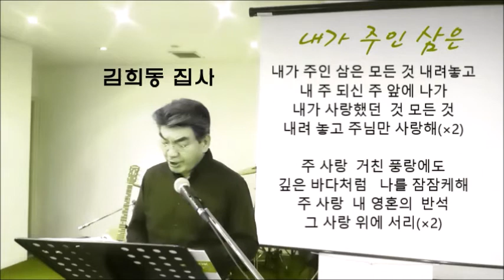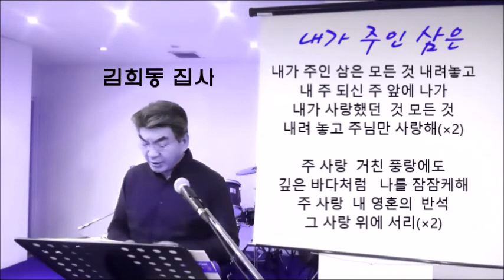내가 주인 삼은 / 김희동 집사(한사랑성악교실)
■ 한사랑성악교실
-강사, 테너 장익순(서울음대성악과졸업)
-요일, 매주 화요일 1시간씩 (12-18시))